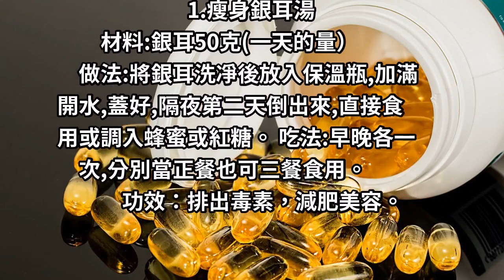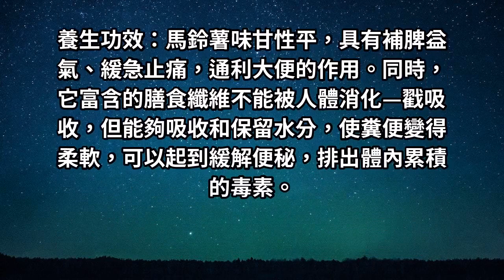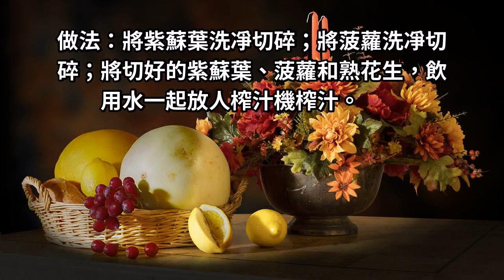睡前喝一杯，隔天拉出超多宿便！甩肉排毒淡斑，有困擾的人千萬別錯過！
今天給大家帶來幾個很棒的瘦身偏方，每天早上喝一杯，甩肉排毒淡斑，一舉全部拿下！